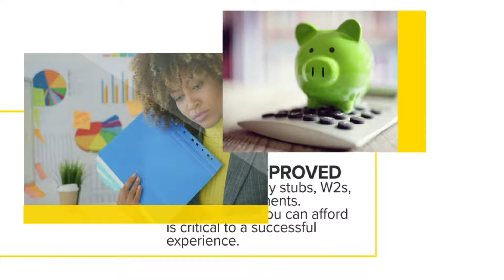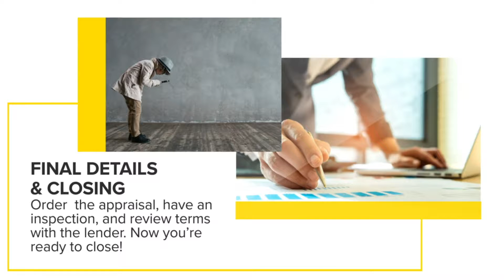The home buying process explained from Justen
Call Justen For Anything Real Estate Related